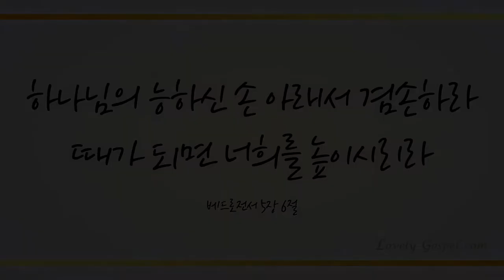예수께로 가면 나는 기뻐요 (If I Come To Jesus, 565장) - 이담 (Lee Dam)/(Piano: 황윤정)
'하나님의 능하신 손 아래서 겸손하라 때가 되면 너희를 높이시리라'
(베전5:6)

'주 앞에서 낮추라 그리하면 주께서 너희를 높이시리라'
(야곱4:10)

태초의 인간 아담부터도 스스로 하나님되고자 하는 욕심으로 사단에게 속아 에덴에서 쫒겨나는 원죄의 사람이 되었습니다. 우리 누구에게나 있는 스스로 하나님되려는 저주의 욕심에서 벗어나 내 안의 나를 죽이고 오직 그리스도만이 사시는 참 축복을 알고 누리게 하셨음에 감사드리며 이 찬양 하나님께 바칩니다.

이번 주 71번째 찬송곡으로 이담 학생과 피아니스트 황윤정님의 ‘예수께로 가면 나는 기뻐요 –565장-’ 들려 드립니다. 이 찬양 들으시는 모든 분들께 항상 성령 충만한 최고의 시간 임하시기 기도드립니다~♡]